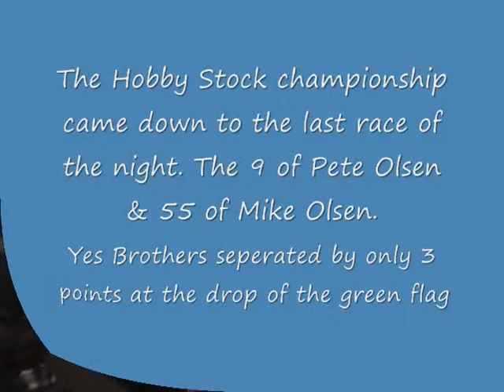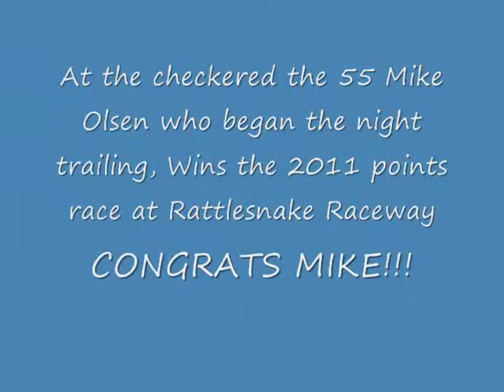Hobby Stock Main at Rattlesnake Raceway, Fallon NV 9-17-2011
The champoinship came down to the last race between brothers seperated by 3 points